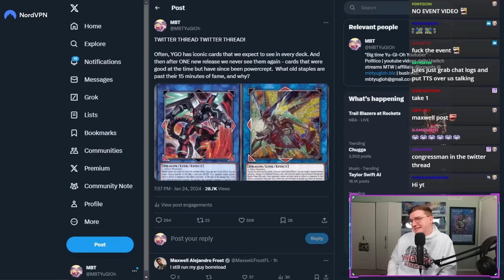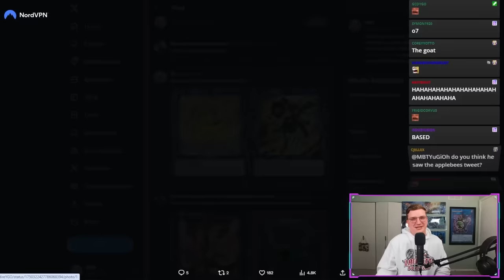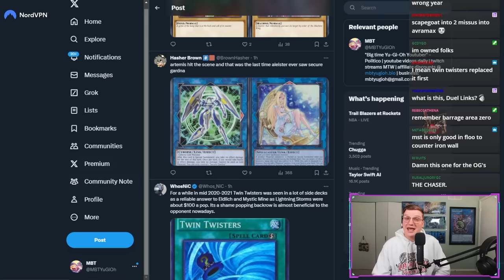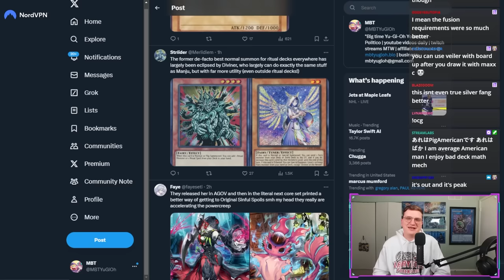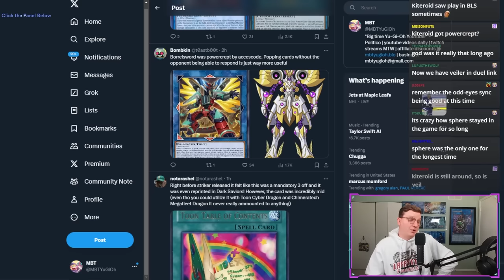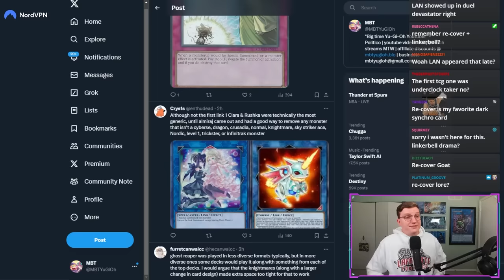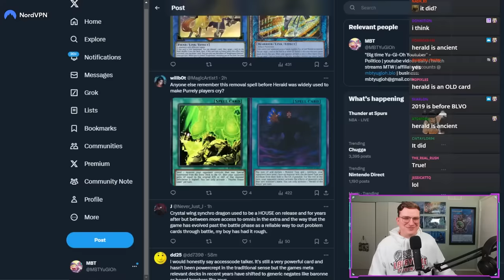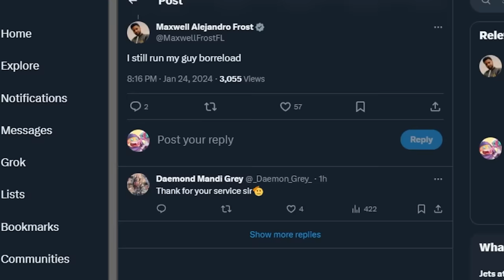THESE YU-GI-OH CARDS GOT COMPLETELY REPLACED!